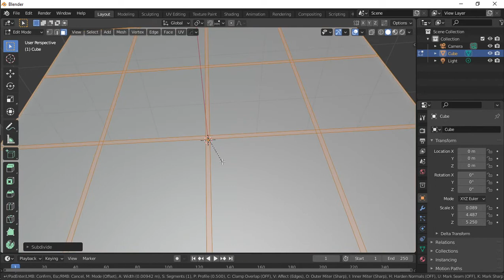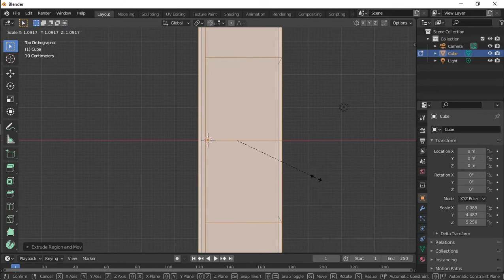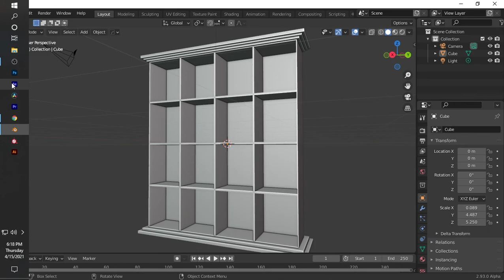Shelf Modeling in Blender 2.93. Modern Book Shelf model in Blender 2.93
Simple Modern Shelf Modeling